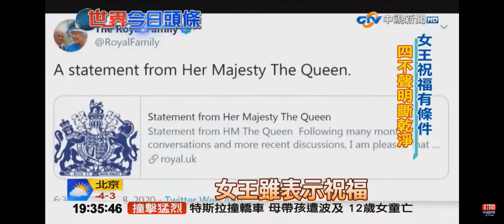2020-01-19中視新聞全球報導-世界今日頭條+全球聚焦